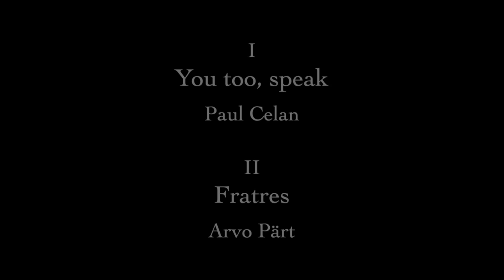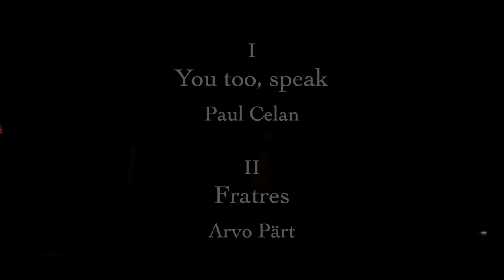Paul Celan (Speak, You Too) - Arvo Pärt (Fratres) - Eurythmy performance - Spectacle d'eurythmie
Part I (0:33) - Paul Celan (Speak, You Too)
Part II (3:47) - Arvo Pärt  (Fratres)

Eurythmy - Eurythmie :
Moria Ben Sira - Noa Goren - Charlotte Lejoly
• Did you find out who "eurythms" which instrument (piano, violin...) and when?
• Avez-vous trouvé qui « eurythmise » quel instrument (piano, violon…) et à quel moment ?

Reciter and eurythmy teacher - Récitatrice et professeure d’eurythmie :
Daliya Paz

Bruxelles / Brussels - 4 July 2022 – Espace Lumen

You are watching part of a eurythmy graduation performance: "Out of the Darkness, the Light" (Eurythmy training Derech Hagai, Galilee, Israel)

Vous visionnez une partie d’un spectacle de fin d’études en eurythmie : « Dans les ténèbres, la Lumière » (Formation en eurythmie Derech Hagai, Galilée, Israël)

EURYTHMY ? EURYTHMIE ?

Eurythmy is an art of movement that seeks to make visible what is invisible in music and poetry. In music, the eurythmist tries to express the musical elements of the piece (rhythm, melody, harmonies, ...) through his or her gestures, so that the whole being moves and, like a musical instrument, plays and sings what is heard in the music through his or her gestures. The group choreography allows the musical piece to unfold in the space between the eurythmists. When the eurythmist wants to make the word visible in a poem, a story or a dramatic piece, he or she reveals to the audience the mysteries of language (rhythms, sounds and letters, ...) as well as the images and feelings that live in the poem.

L'eurythmie est un art du mouvement qui veut rendre visible ce qui vit, invisible, dans la musique et dans la poésie. En musique, l'eurythmiste cherche à exprimer à travers ses gestes les éléments musicaux qui composent le morceau musical (le rythme, la mélodie, les harmonies, ...) de sorte que son être entier se met en mouvement et tel un instrument de musique, joue et chante par le biais de ses gestes ce qui est entendu dans la musique. La chorégraphie de groupe permet au morceau musical de se dévoiler dans l'espace, entre les eurythmistes. Quand l'eurythmiste veut rendre visible la parole dans un poème, un conte ou un morceau dramatique, il dévoile au public les mystères du langage (rythmes, sons et lettres, ...) ainsi que l'image et les sentiments qui vivent dans le poème.

THE PERFORMANCE - LE SPECTACLE
"Out of the Darkness, the Light" - "Dans les ténèbres, la Lumière"

This show was born from the experience of the inner shadows that everyone carries within and is called to transform, it speaks to us of the passage through the darkness to find the light. It consists of a few poems and a fragment of a story, presented in Hebrew, as well as six musical pieces for piano and violin.

Ce spectacle est né de l'expérience des ombres intérieures que chacun porte en soi et est appelé à transformer, il nous parle du passage par les ténèbres pour trouver la lumière. Il se compose de quelques poèmes et un fragment d'histoire, présentés en hébreu, ainsi que de six morceaux musicaux pour piano et violon.

Speak, You Too - Toi aussi Parle (Paul Celan)

Speak, you too,
speak as the last one,

Speak --
But do not separate the no from the yes.
Give your saying also meaning:
give it its shadow.

Give it enough shadow,
give it as much
as you know to be parceled out between
midnight and midday and midnight.

Look around:
see how alive it gets all around --
At death! Alive!
Speaks true, who speaks shadows.

But now the place shrinks, on which you stand
Whereto now, shadow-stripped one, whereto?
Climb. Feel yourself upwards.
Thinner you become, unrecognizable, finer!

Finer: a fathom
along which it wants to descend, the star:
to swim down below, below
where he sees himself swimming: in the swell
of wandering words.

Toi aussi parle
Parle comme le dernier
Dit ton message

Parle -
Mais ne sépare pas le oui du non
Donne aussi le sens à ton message :
Donne lui l’ombre.

Donne-lui assez d’ombre,
Donne-lui en tant,
Que tu en sais autour de toi partagée
Entre minuit et midi et minuit.

Regarde alentour,
Vois, comment ce qui t’entoure devient vivant -
Par la mort ! Vivant !
Celui dit vrai, qui parle d’ombre.
Mais voici que s’étiole l’endroit où tu es ;

Maintenant où aller, à découvert d’ombre, où aller ?
Monte. Vers le haut en tâtonnant.
Plus grêle tu deviens, plus méconnaissable, plus fin !
Plus fin : un fil,
Où l’étoile veut descendre :
Pour nager en bas, tout en bas,
Là où elle se voit luire : dans la houle
Des mots errants.